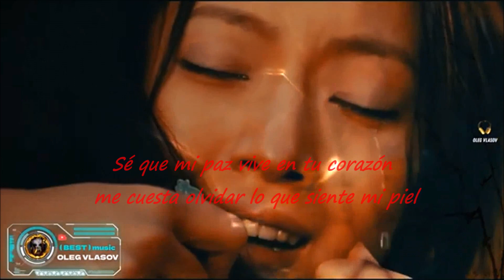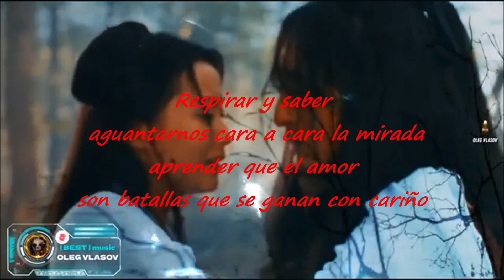Thomas Anders -Lonely- ( Versión con AI 2023 ) MIKEL WILD